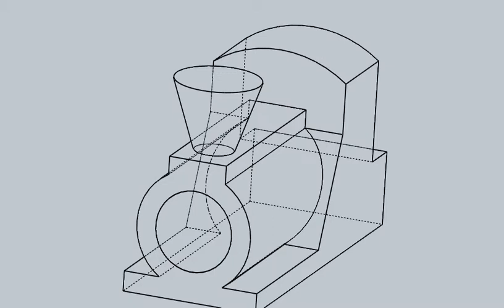2008 Section B Q1 Higher-Drawing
3D Model of Orthographic Projection Question